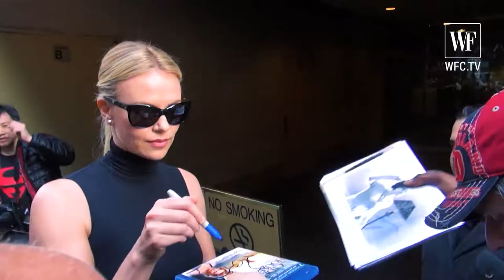Charlize Theron | Celebrity Style